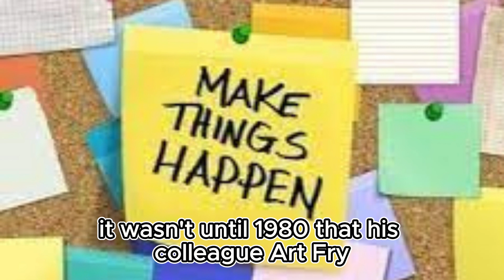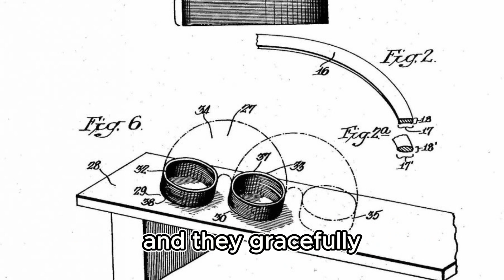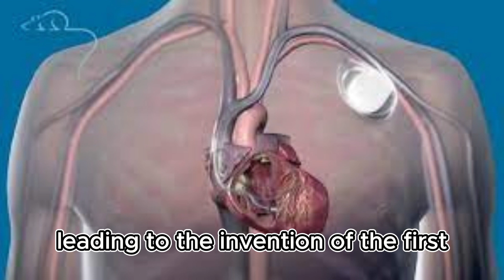Top 10 amazing fact invention fact boy